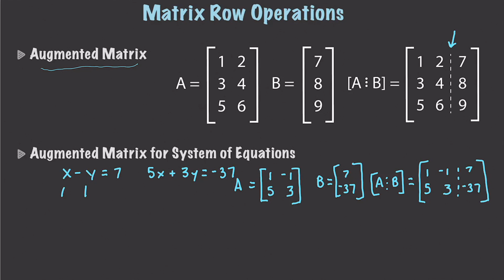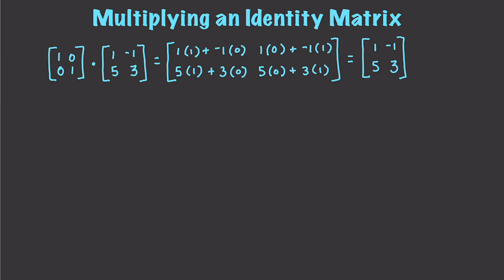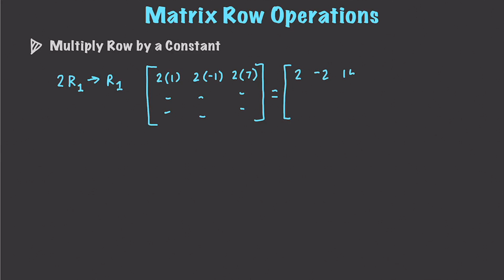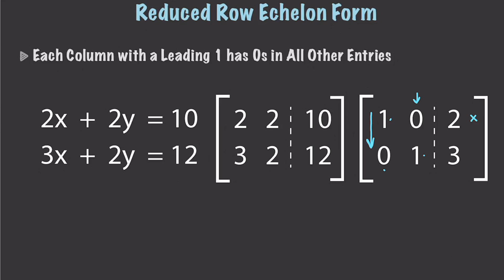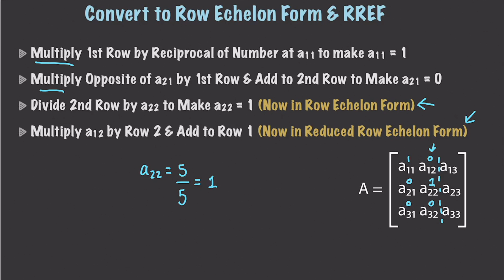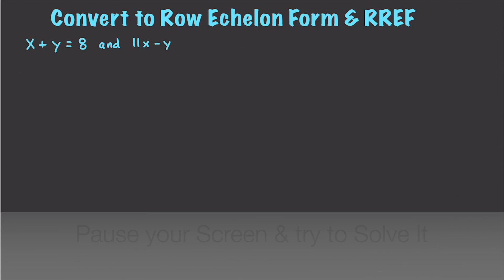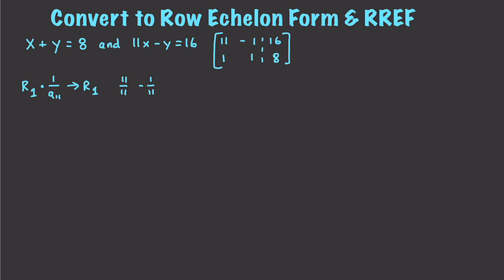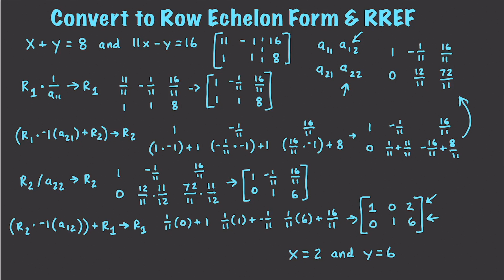Learn Algebra 12 : Reduced Row Echelon Form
I cover a lot in relation to Matrix Algebra in this video! I cover how to solve systems of equations by converting matrices into reduced row echelon form. I define what row echelon form is and how it compares to reduced row echelon form. I also cover augmented matrices, coefficient matrices, matrix operations and solve a bunch of problems.

I was asked by a local teacher to create an Algebra course that quickly reviewed all the key knowledge required. This course is centered around showing how to solve Algebra problems. For best results copy down the problem, watch me solve it, and then solve it on your own.

In upcoming videos I'll cover Graphing, Systems of Equations, Quadratic Equations, Matrices, Polynomials, Functions, Rational Equations and so much more.

My Recommended Algebra Book